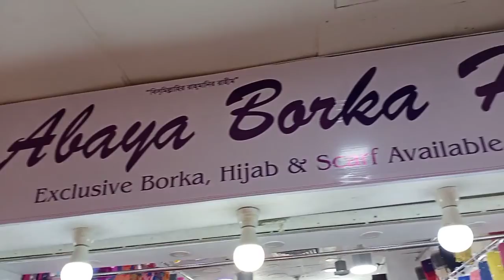Bangladeshi Autism mom blog#ছারপোকা মারতে অব্যথ ঘরোয়া দাওয়াই।